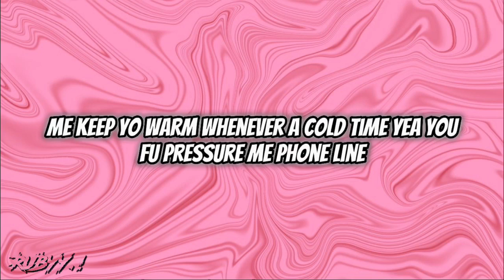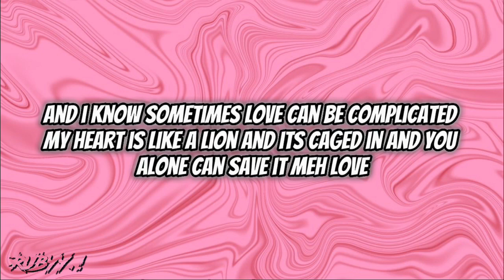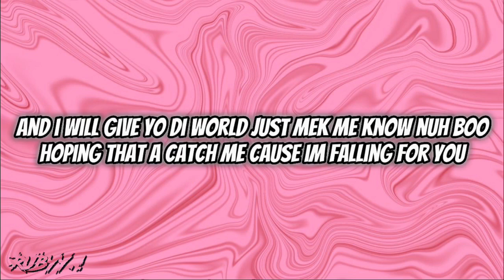Roses - 450 lyrics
haii😂💯!

doe own d copyright to anything playing in dis vid😂🤘🏽.